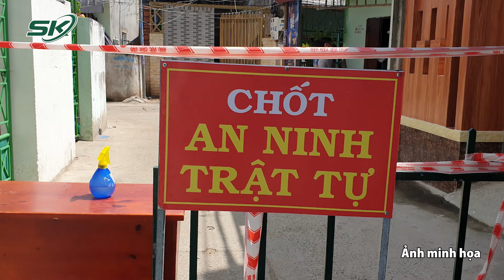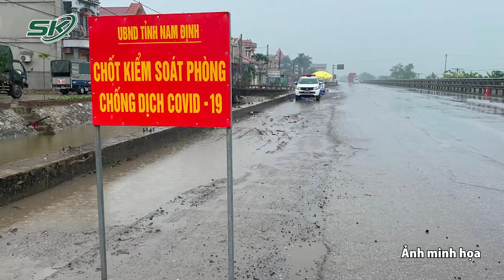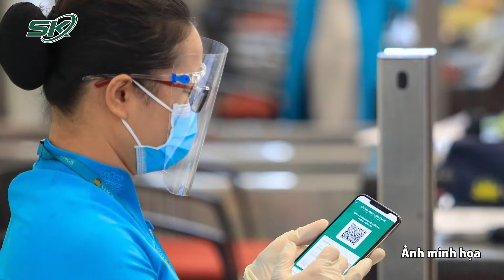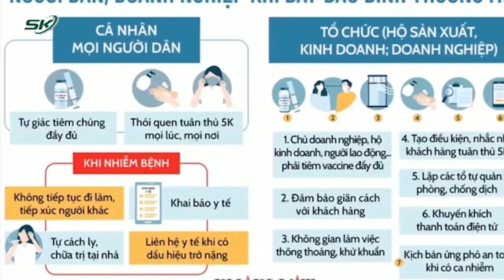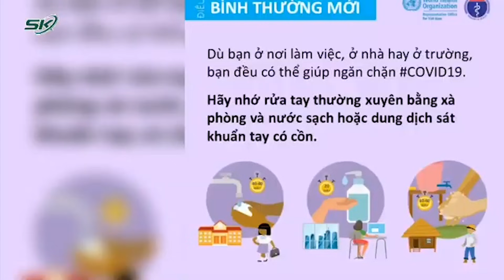Nới Lỏng Các Hoạt Động Tại Nhiều Địa Phương Trên Cả Nước Nhưng Vẫn Đảm Bảo Các Quy Định Phòng Dịch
SKĐS | Vừa qua, nhiều địa phương đã đồng loạt nới lỏng và cho phép một số hoạt động công cộng, ngoài trời được phép hoạt động trở lại tuy nhiên vẫn phải tuân thủ nghiêm các biện pháp phòng chống dịch bệnh Covid-19